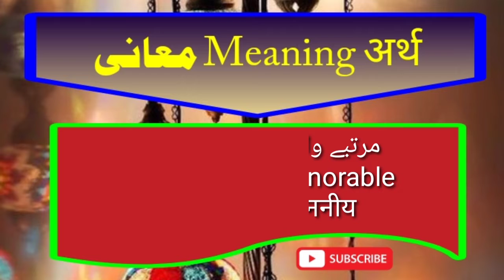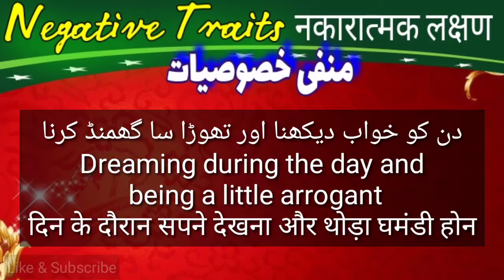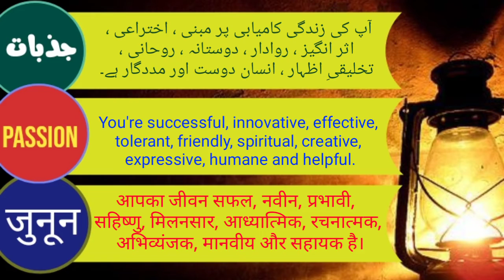Tumar name meaning in Urdu and Hindi with Lucky Number and Color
TUMAR name details information